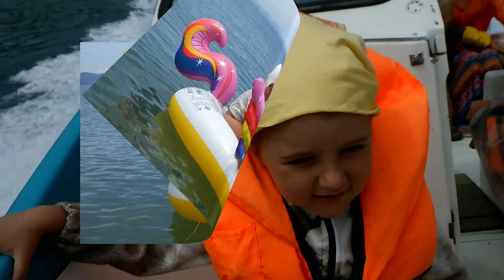Семейный клуб "Крепыш". Путятин. лето 2020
Выезд на о.Путятин